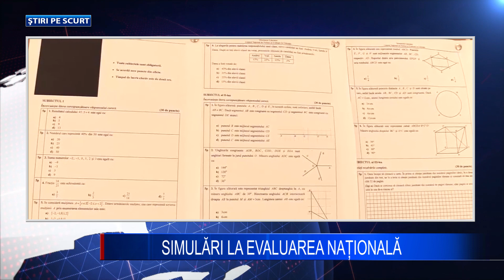SCURTE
Lucian Romașcanu, liderul PSD Buzău, rămâne liderul Grupului Senatorial al Partidului Social Democrat și în această sesiune parlamentară